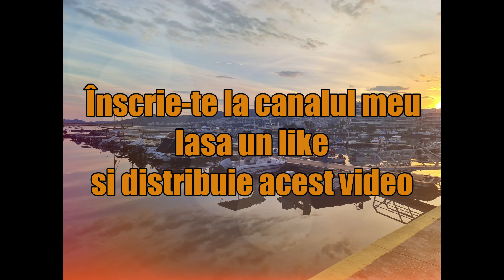Cele mai mari paduri din Romania!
Romania are aproximativ 6,9 milioane de hectare de padure.. cam 27% din suprafata tarii.
Hai sa vedem impreuna cele mai mari paduri din Romania!